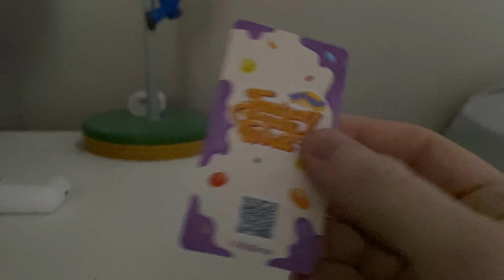Teletubbies Fantasy Candy World - Syrup Tinky Winky figure overview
So, my mum visited today and gave me this. Hoping to get the others soon!